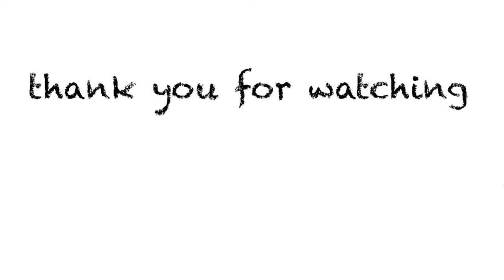YouTuberせかたんと乾杯〜世界を旅するせかたんトーク〜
YouTuberの旅人カップル世界幸せ探検隊「せかたん」のだいちゃん、もかちゃんの2人と一緒に釣り対決をした前回の動画

この後一緒に釣った魚で料理をして、
世界を旅する2人から色んな話を聞いたよ！！
とっても楽しくて刺激的な時間でした。

せかたんさんの方でも別サイドバージョンでコラボさせていただいてます！

2013年11月29日ピコ太郎姉妹ユニットChubbiness(チャビネス)として芸能界デビュー
2019年3月9日Chubbinessメンバー全員卒業とともにソロ活動開始

【レギュラー】
※CBC「メイプル超音楽」毎週土曜日 深夜1時28分〜放送